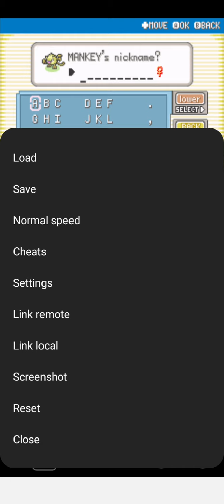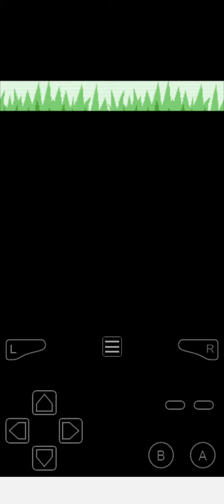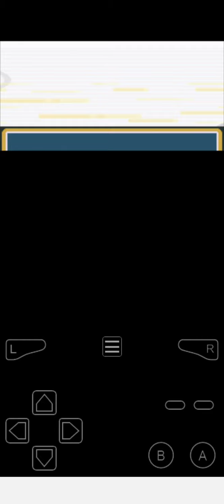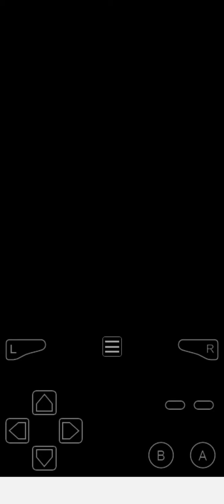Pokemon leaf green PART 4